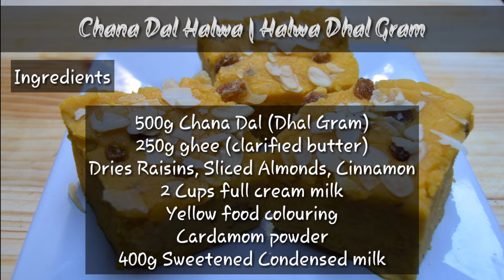[Mauritian Cuisine] Chana Dal Halwa Recipe | Halwa Dhal Gram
Here is my version of Halwa Dhal Gram also known as Chana Dal Halwa. Ingredients are Chana Dal(Dhal Gram), ghee, milk, almonds, dried raisins, cardamom powder, cinnamon and food coloring.

This is my personal recipe, and may not be the same to other halva on Youtube.